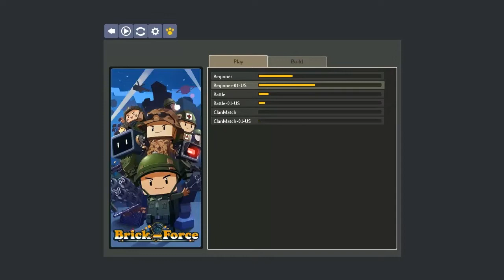Brick-Force (Ep. 8 - M2)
Brick-Force now in open beta mode. And I am a VIP open beta person. :D